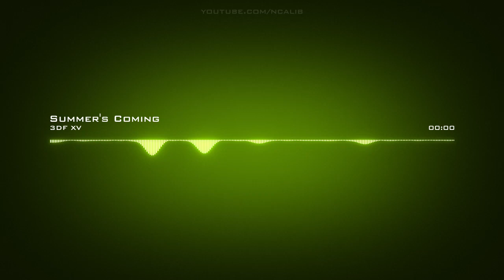𝙎𝙪𝙢𝙢𝙚𝙧'𝙨 𝘾𝙤𝙢𝙞𝙣𝙜 𝘾𝙧𝙚𝙖𝙩𝙞𝙫𝙚 𝘾𝙤𝙢𝙢𝙤𝙣𝙨 𝘼𝙩𝙩𝙧𝙞𝙗𝙪𝙩𝙞𝙤𝙣 𝙇𝙞𝙘𝙚𝙣𝙨𝙚 (𝙍𝙚𝙪𝙨𝙚 𝘼𝙡𝙡𝙤𝙬𝙚𝙙)